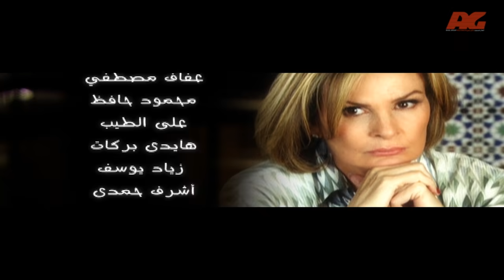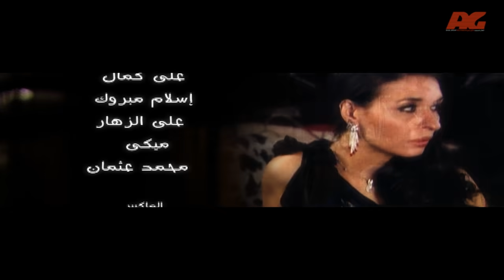مسلسل خاص جدا - الحلقة الثانية عشر - بطولة يسرا ومحمود قابيل - Khas Gdaan Serise Ep 12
تدور احداث المسلسل عن دكتورة امراض نفسية ثرية و مسئولة عن علاج مشاكل الاصدقاء و المقربين...ثم فجأة تكتشف خيانة زوجها لها, فتتحول الي حالة...
بطولة يسرا ,محمود قابيل ,يسرا اللوزي ,رجاء الجداوي ,عبد الرحمن أبو زهرة ,أحمد فلوكس ,تامر هجرس ,فيدرا ,إياد نصار ,درة ,إيمي سمير غانم ,صفاء الطوخي ,تهاني راشد ,أشرف زكي